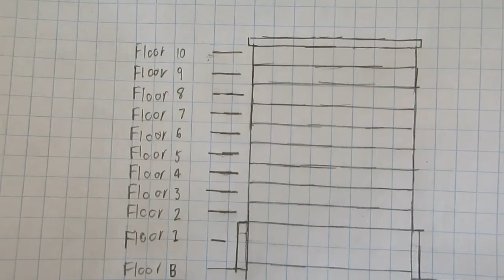6188: 14 ART RESTROOM BY J-MCD